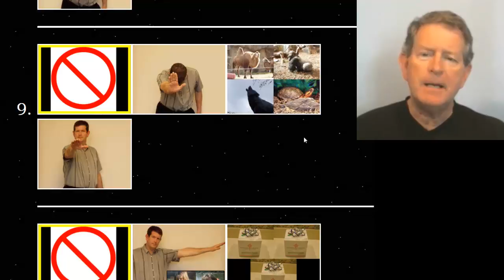TEST3 17B SPANISH